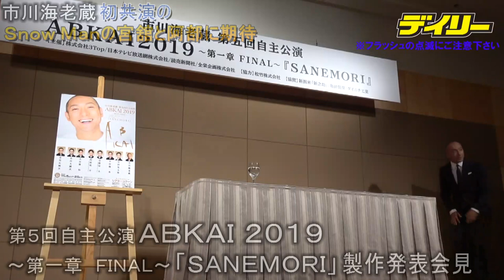市川海老蔵 初共演のSnowMan宮舘と阿部に期待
歌舞伎俳優・市川海老蔵（４１）が３日、都内で、自主公演「ABKAI 2019～第一章FINAL～『SANEMORI』」（東京・Bunkamuraシアターコクーン＝１１月５～２５日）の制作発表を行った。１３年にスタートした、自ら企画に取り組むシリーズの第５弾。来年５月に十三代目市川團十郎白猿の襲名を控えており、海老蔵としてはラストとなる。